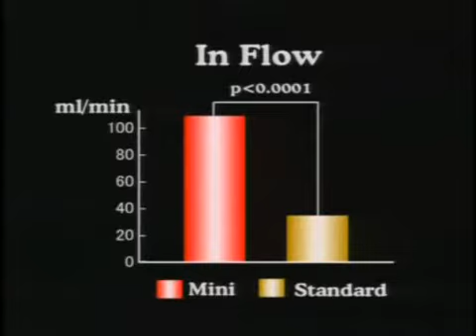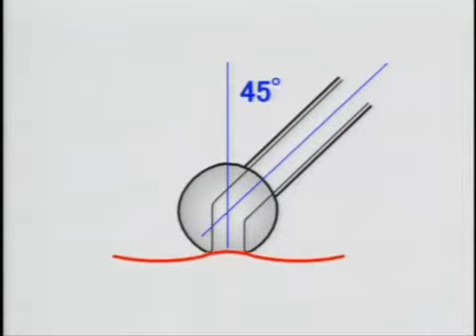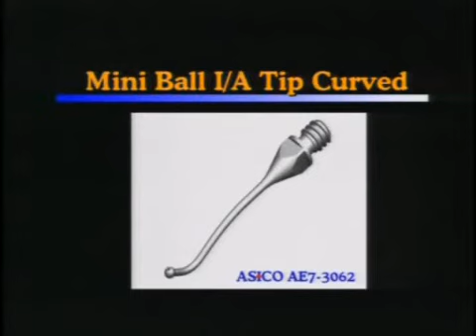Akahoshi Cortex Management - ASICO LLC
Cortex Management using *NEW* ASICO Ball I/A Tip